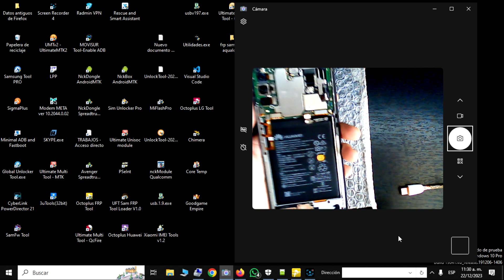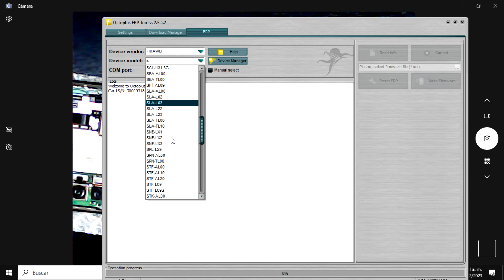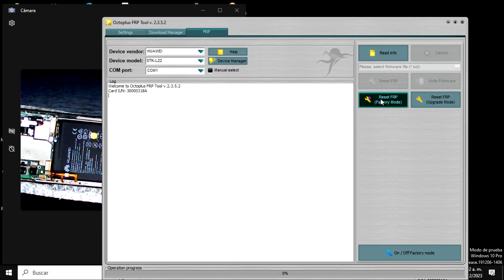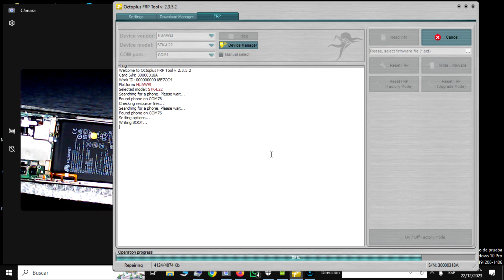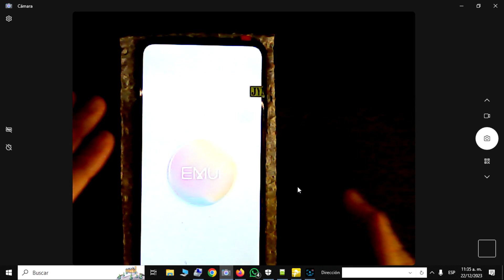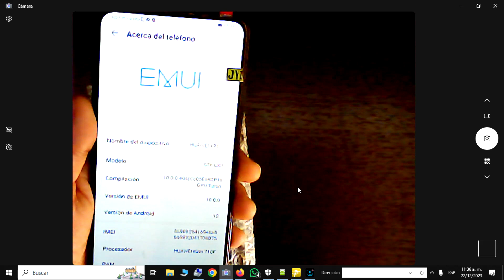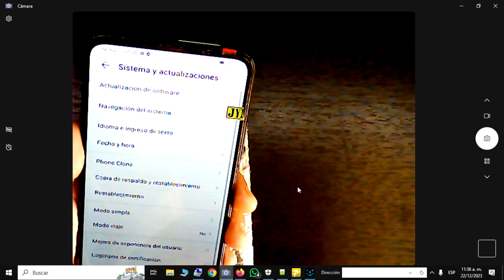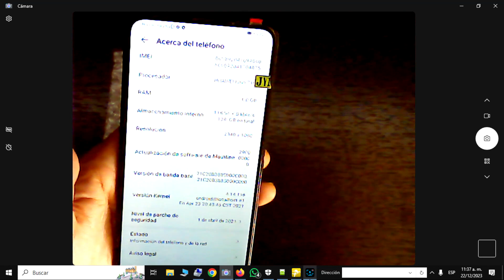FRP CUENTA GOOGLE STK LX3 Y9S ANDROID 10 SEGURIDAD 1 ABRIL 2021